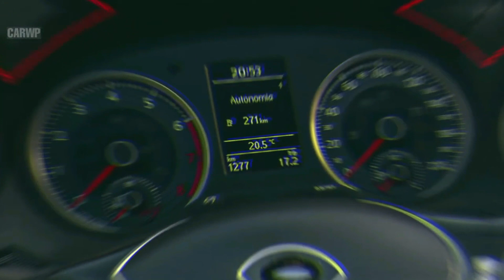O FIM CHEGOU 😓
O que você deixaria escrito na lápide do Gol? Volkswagen vai homenagear os 42 anos de história do hatch no Brasil com uma edição de despedida que pode chegar a R$ 150 mil.
PHOTOSHOP Volkswagen Gol Last Edition 42 Anos RENDER